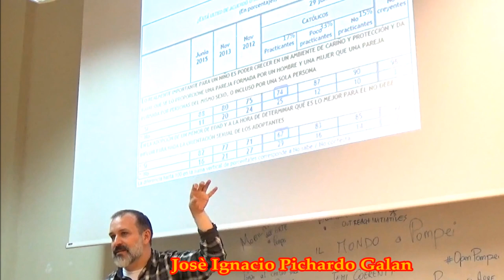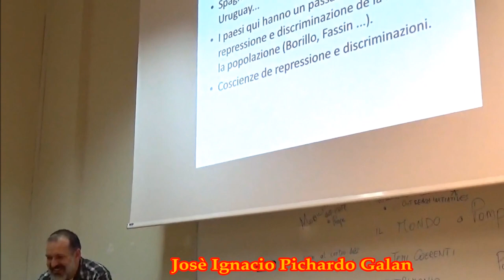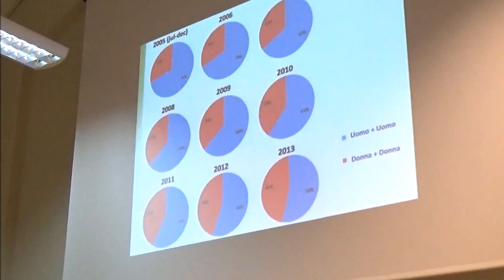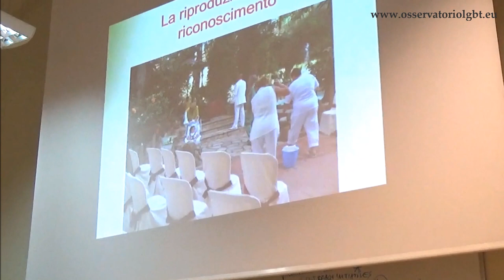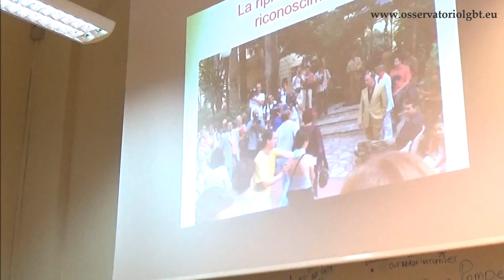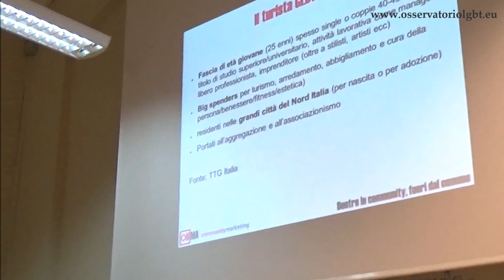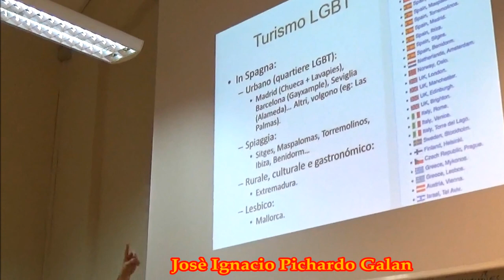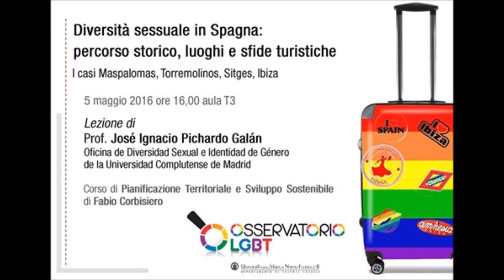Diversità sessuale in Spagna. Seminario con José Ignacio Pichardo Galàn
Seminario di studi "Diversità sessuale in Spagna. Percorso storico, luoghi e sfide turistiche. I casi Maspalomas, Torremolinos, Sitges, Ibiza" con il prof. José Ignacio Pichardo Galàn della Oficina de Diversidad Sexual e Identitad de Género della Università Camplutense di Madrid. Il seminario organizzato dall'Osservatorio LGBT ha avuto luogo nell'Aula T3 alle ore 16:00 del Dip.to di Scienze Sociali in Vico Monte della Pietà 1